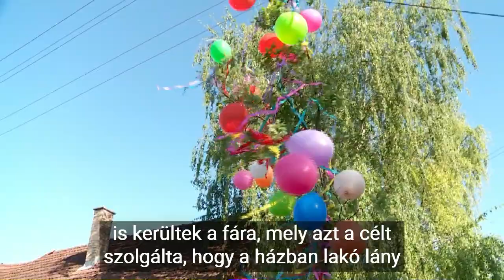Harmadik alkalommal állítottak májusfát a zentai Kertek Helyi Közösségben